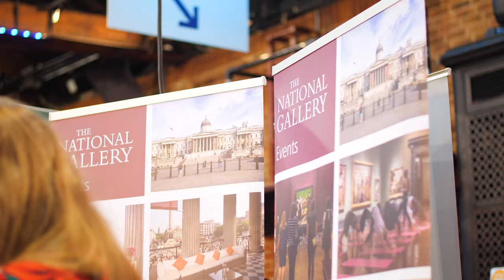The Brewery on Chiswell Street || BNC Show Exhibition || FilmFolk